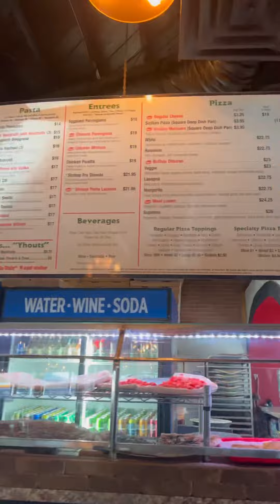BMW PERFORMANCE VLOG W/ DRAGON HOUSE & REMOTE KONTROL